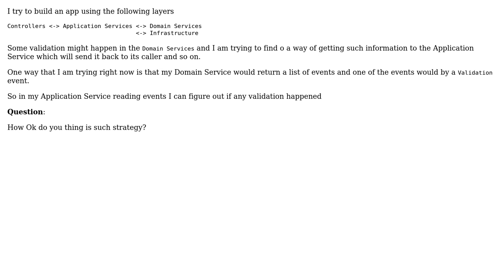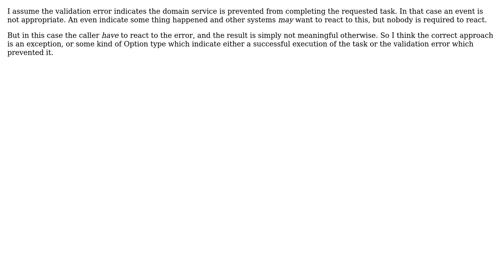Software Engineering: Validation Error as an event returned by the Domain Layer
With thanks & praise to God, and with thanks to the many people who have made this project possible! You are responsible for your own actions.